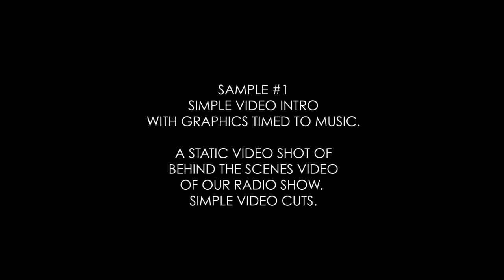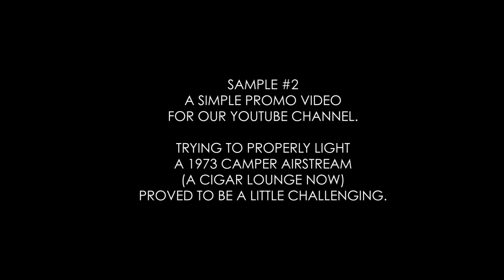ShaneBlucher Sample Reel